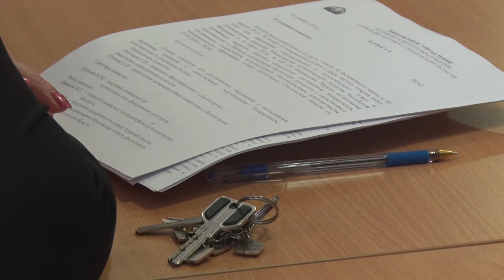Десна-ТВ: Еженедельное совещание у главы МО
На плановом оперативном совещании глава Десногорска Андрей Шубин подвёл итоги минувшей недели и определил задачу на текущую. А началось оно с минуты молчания в память о погибших в метро Санкт-Петербурга.